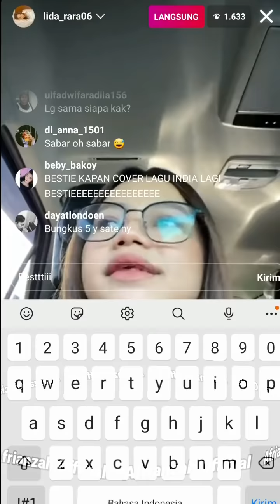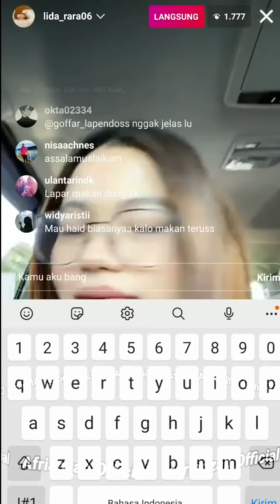Full Live Terbaru Rara Lida Sindir Nia Lida Kocak Banget, Nia Langsung Baper..!!